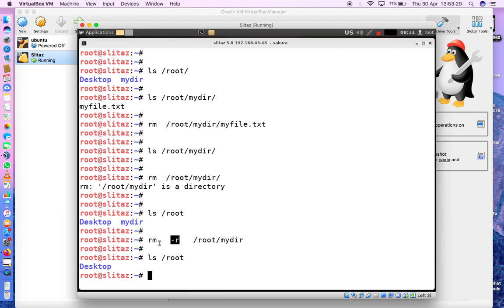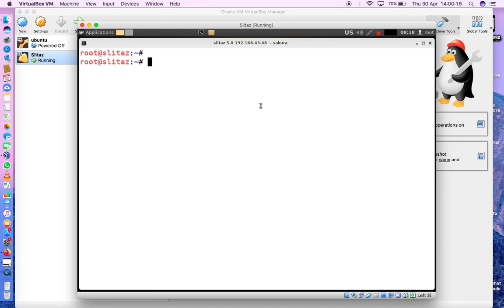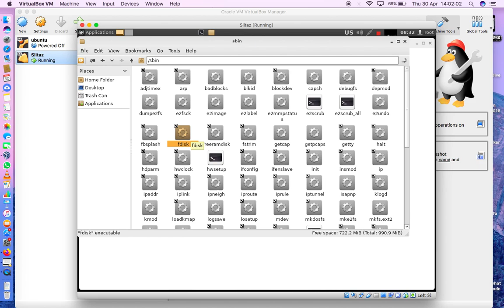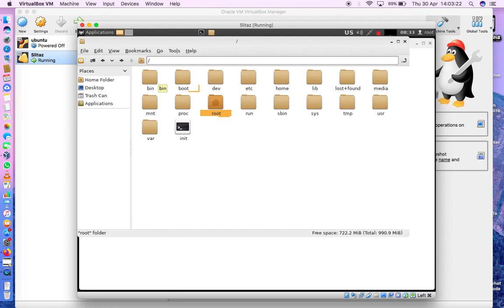7. Become A Linux Server Administrator - p7 - /bin vs /sbin , rm [ malayalam ]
Free Linux server administration course for those who are looking for jobs in Linux server administration field. In this video we are discussing about the /bin bs /sbib  and rm command.